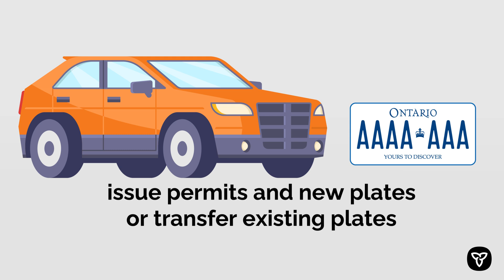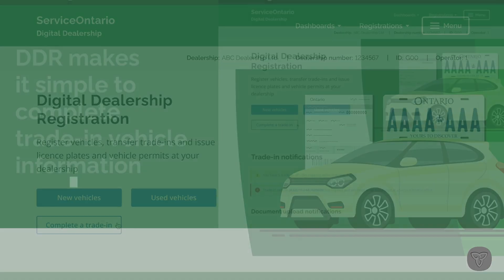Digital Dealership Registration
Digital Dealership Registration, or DDR, is transforming the way you’ve been doing business with the government of Ontario. It makes vehicle registration more convenient for dealerships and customers.
ontario.ca/DigitalDealership

A descriptive transcript for this video is available by visiting the following